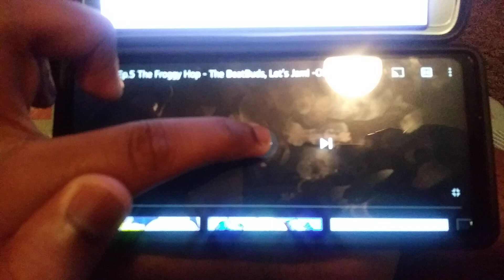September 7, 2021